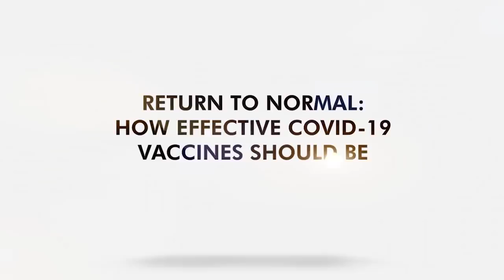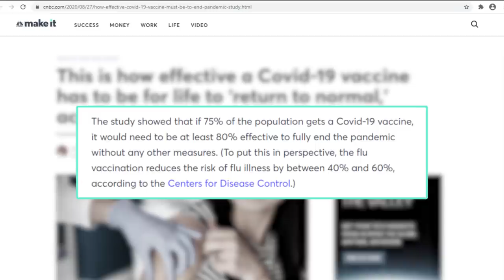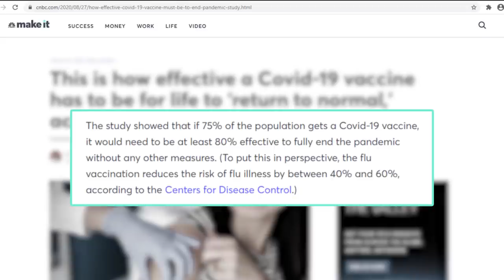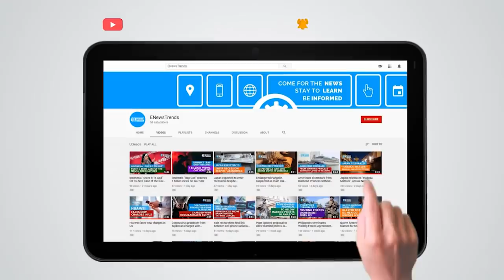Return to Normal: How Effective COVID-19 Vaccines Should Be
To return things to normal, 75% of the population must receive a COVID-19 vaccine with 80% effectiveness.